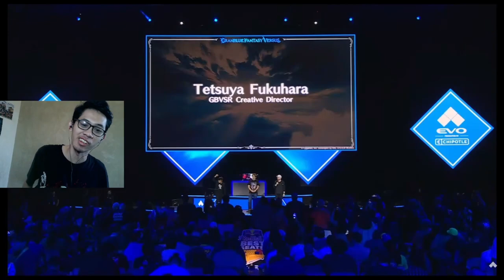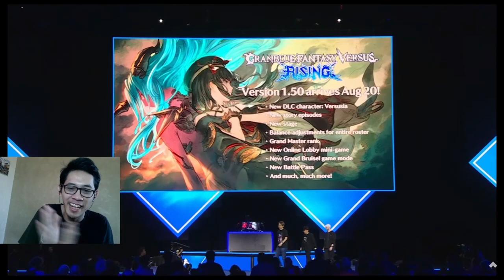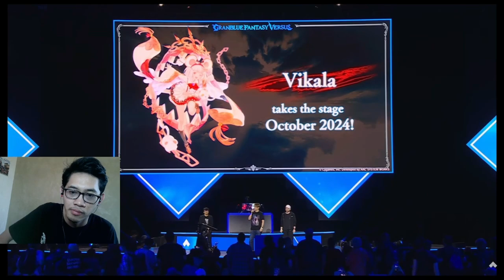REACTION: Granblue Fantasy Versus: Rising - Versusia Tailer & Season 2 Reveal